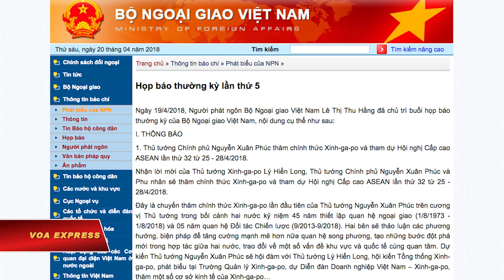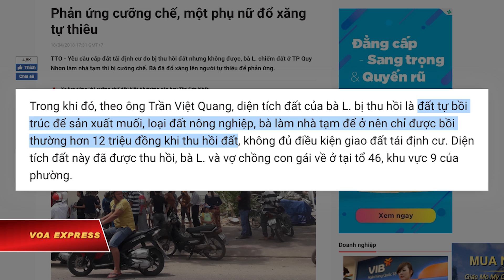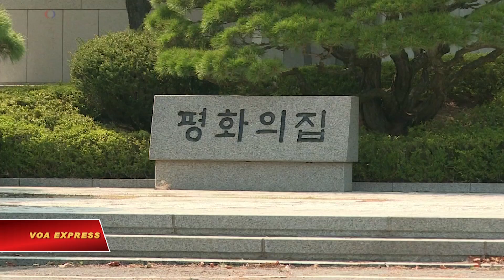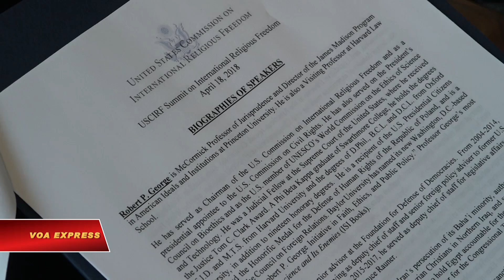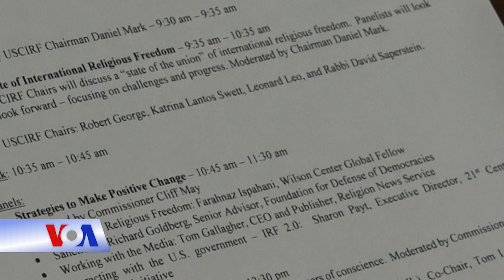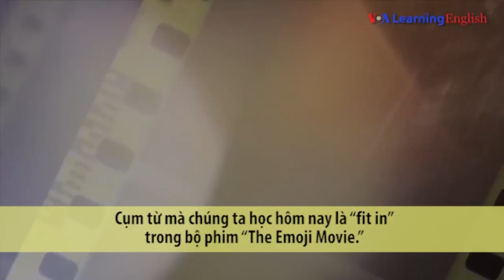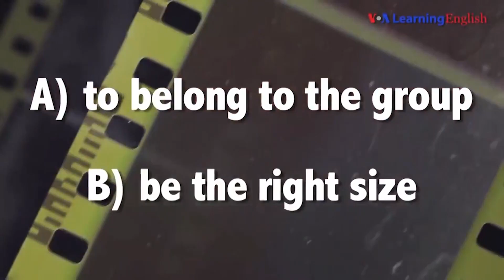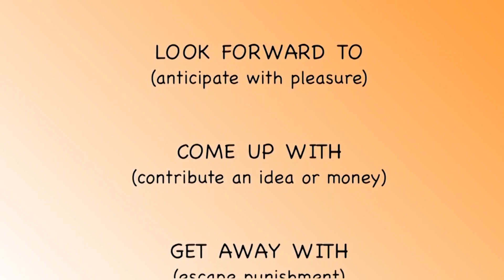Truyền hình vệ tinh VOA 20/4/2018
Tin tức Nếu không vào được VOA, xin các bạn hãy vào để vượt tường lửa. Việt Nam lên tiếng về việc Trung Quốc tập trận trên Biển Đông. Một phụ nữ định tự thiêu ở Bình Định để phản đối cưỡng chế nhà. Aung San Suu Kyi thăm VN, giới hoạt động nói không kỳ vọng gì nữa. TT Hàn Quốc: Triều Tiên muốn ‘giải trừ hạt nhân toàn diện’. Miguel Diaz-Canel trở thành tân chủ tịch Cuba.

Bộ Ngoại giao Việt Nam hôm 19/4 nói các hoạt động của các bên liên quan ở Biển Đông không có sự đồng ý của Hà Nội là phi pháp trong khi Trung Quốc trong tuần này đã bắt đầu tiến hành các cuộc tập trận trên vùng biển có tranh chấp.

Một phụ nữ ở thành phố Quy Nhơn, tỉnh Bình Định, đã đổ xăng lên người tự thiêu để phản đối cơ quan chức năng cưỡng chế nhà vào ngày 18/4.

Trong khi Cố vấn nhà nước Myanmar Aung San Suu Kyi đang có chuyến công du ở Việt Nam, các nhà hoạt động trong nước nói họ không còn kỳ vọng gì từ người từng được tôn vinh là ngọn hải đăng của phong trào dân chủ Myanmar, nói rằng thần tượng của họ giờ “đã bị hoen ố.”

Triều Tiên bày tỏ mong muốn "giải trừ hạt nhân toàn diện" và không mưu tìm các điều kiện như trước tiên quân đội Mỹ phải rút khỏi Hàn Quốc, Tổng thống Hàn Quốc Moon Jae-in cho biết hôm 19/4.

Miguel Diaz-Canel đã được chuẩn thuận làm chủ tịch kế tiếp của Cuba, đánh dấu lần đầu tiên trong 60 năm qua quốc gia cộng sản này có một nhà lãnh đạo ngoài gia đình Castro.

Tổng thống Donald Trump và Thủ tướng Nhật Bản Shinzo Abe hôm thứ Tư cho biết họ đã không đạt được một thỏa thuận cho Nhật Bản miễn chịu thuế mới của Mỹ đánh vào thép và nhôm nhập khẩu, điều mà ông Abe đã muốn.